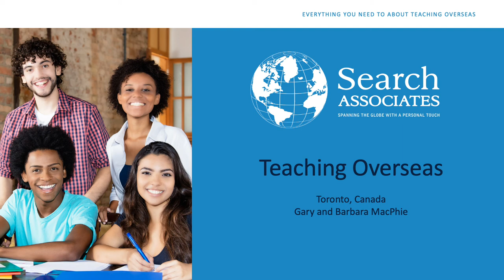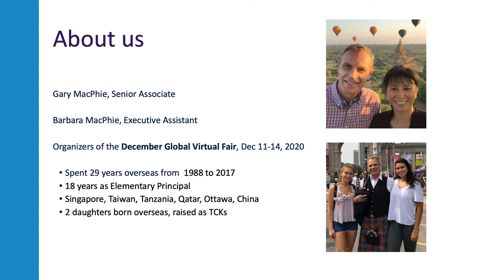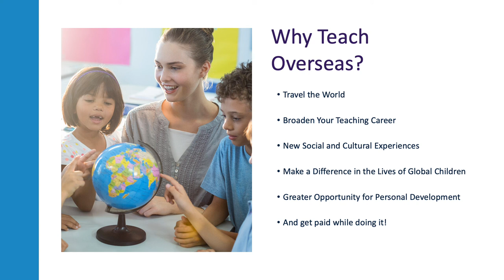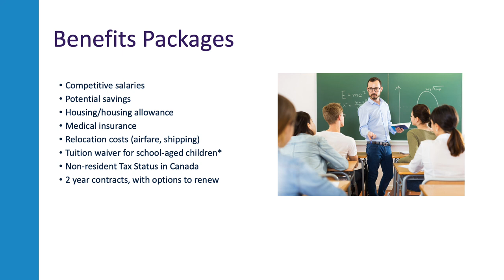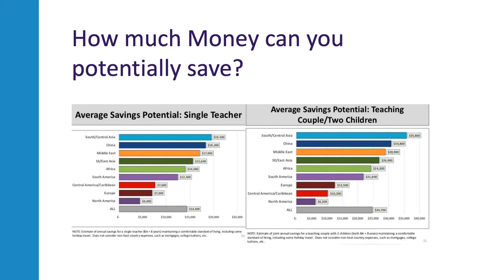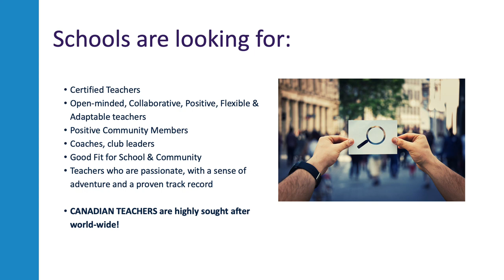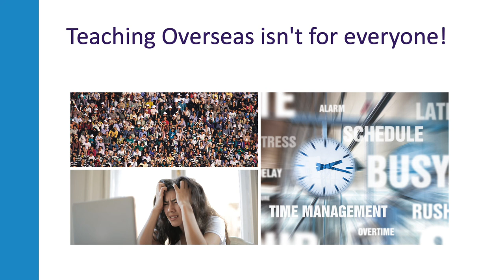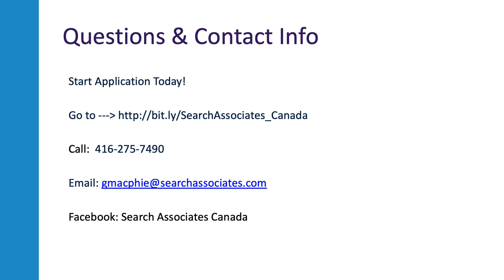Everything Your Need to Know About Teaching Overseas with Search Associates Canada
Whether you're new to international teaching and looking for an adventure or a seasoned international educator looking for your next position, you can trust Search Associates Canada.

Since 1990, we've been assisting thousands of teachers, administrators, counsellors, librarians, and interns to find jobs in our over 700 carefully vetted, quality international schools in 120 countries around the world.

Let Search Associates Canada help you find the right opportunity!

Meet Gary and Barbara MacPhie, your Search Associate Canadain team